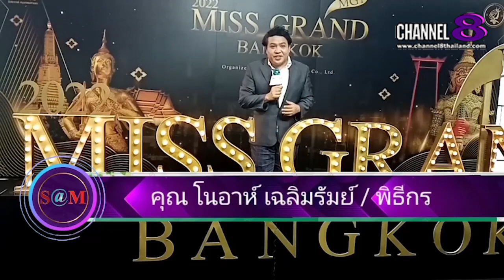The​ SaM​ ET! NEWS:​ สาวงามจากเวทีมิสแกรนด์​ไทยแลนด์​ร่วมกล่าวถึง​เยาวชน​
​ สาวงามจากเวทีมิสแกรนด์​ไทยแลนด์​ร่วมกล่าวถึง​เยาวชน​ที่​เรียน​ออนไลน์และฝากเรื่องสุขภาพ​

4 Ku-band @ 54 MHz
24 Ku-band @ 27 MHz

Downlink Information:
NAT TV 1 and 2
Transponder: 22
Frequency: 12090
Symbol Rate: 20000
FEC: 3/4

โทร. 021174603